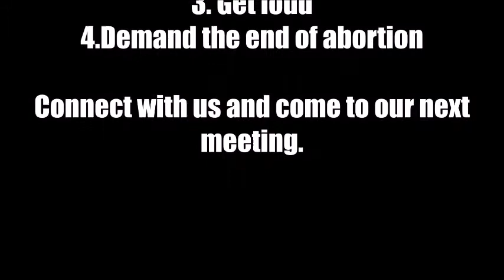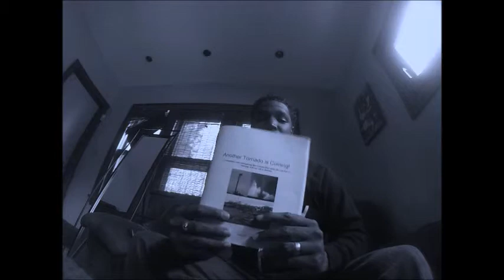GOD forgives?!?!? Shut your face